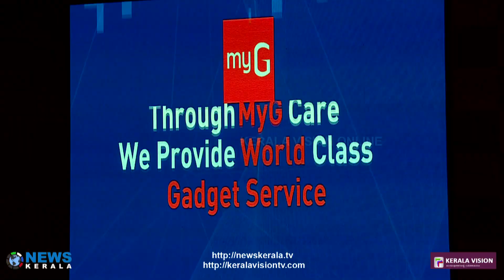മൈജി ഫ്യൂച്ചർ മോഹൻലാൽ ഉദ്‌ഘാടനം ചെയ്യും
ദക്ഷിണേന്ത്യയിലെ ഏറ്റവും വലിയ ഡിജിറ്റൽ ഷോറൂമുമായി മൈജി;ഓഗസ്റ്റ് 10ന് മൈജി ഫ്യൂച്ചർ മോഹൻലാൽ ഉദ്‌ഘാടനം ചെയ്യും